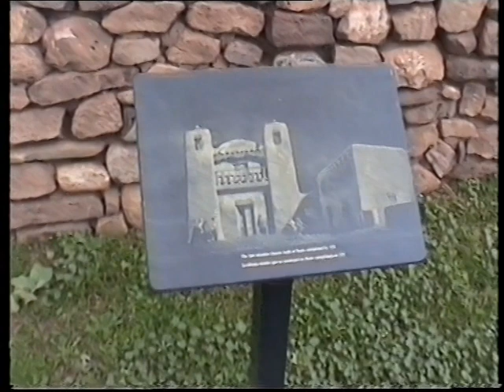Pecos NM, New Mexico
1997 Pecos NM, New Mexico